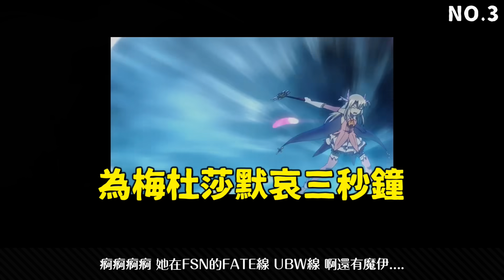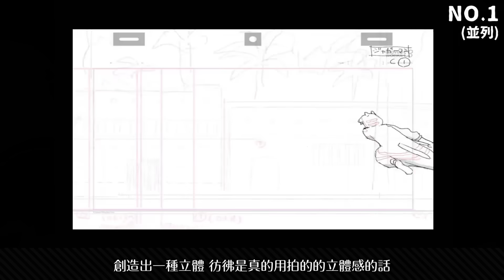【擊敗鬼滅?】聖晶石之呼吸！TOP5《FGO/絕對魔獸戰線》神作畫爆燃戰鬥！